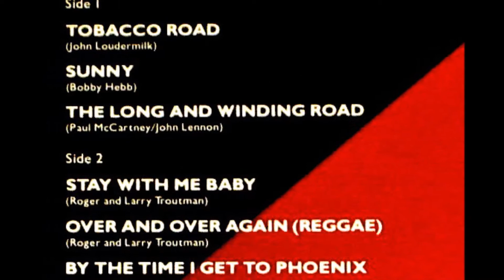Dick Smith - By The Time I Get To Phoenix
Album: Dick Smith ‎– Initial Thrust
Warner Bros. Records
1983